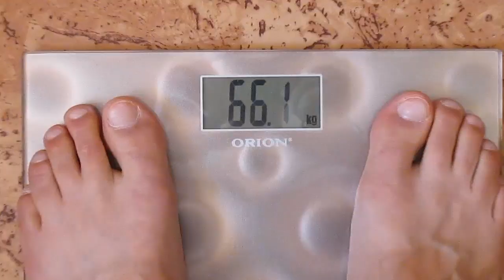Голодування на воді 24 дні. Частина 2 - голодування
Голодування на воді хороша практика оздоровити організм, голодую вже з 2013 року, починав з 3 діб і в цьому році дійшов до 24.